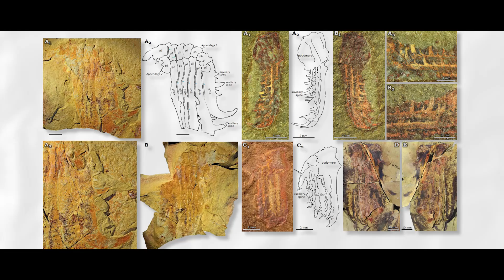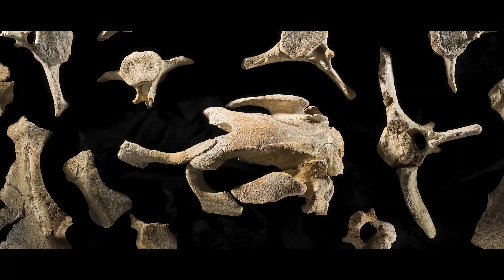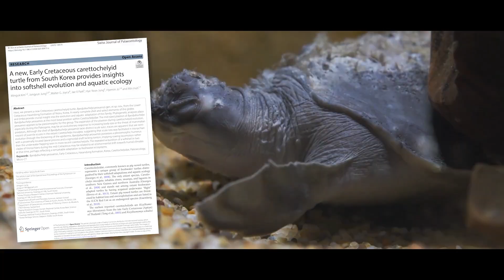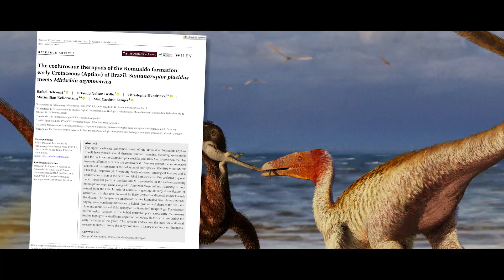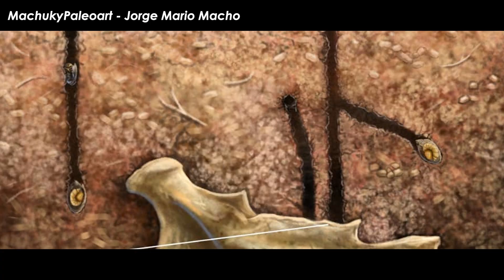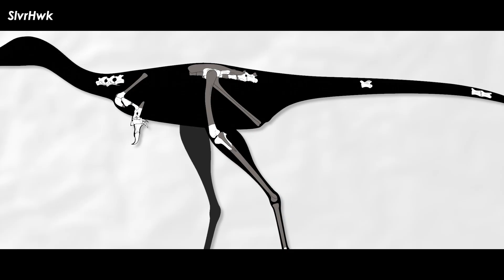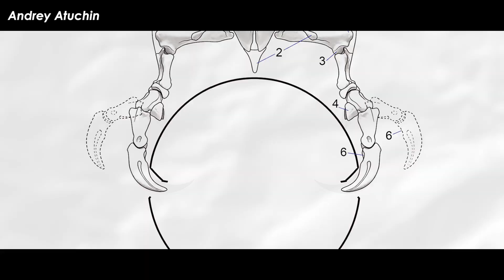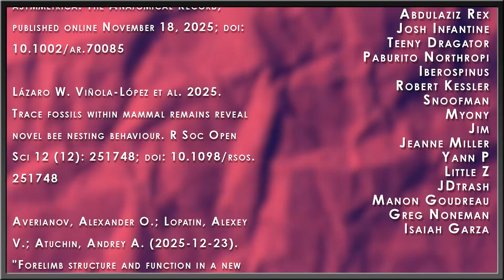Bees In Bones? Swiss-Army Dinosaur? | PaleoRewind 2025 - December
This year in paleontology has been one of the best in decades – with plenty of new dinosaurs for the dino freaks – but also all sorts of interesting things discovered about broad topics, concepts, and of course fossil finds throughout the Phanerozoic eon and beyond. December saw the publication of only a few cool dinosaur things, but many other far more fascinating things that are cool enough to make you exhale some air from your nose. A subdued exasperated chortle even?__________________________________________________________________

Art in Thumbnail belongs to - Joschua Knuppe, MachukyPaleoart

✅ RESEARCH ✅

Gaëtan J.-M. Potin, Pénélope Claisse, Alexis Trébaol, Pierre Gueriau, Yu Wu, Stephen Pates, and Allison C. Daley. 2025. A New giant nektobenthic radiodont benthivore from the Early Ordovician Fezouata Biota in Morocco. Acta Palaeontologica Polonica. 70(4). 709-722. DOI

Nicholas D. Pyenson, Ferhan Sakal, Jacques LeBlanc, Jon Blundell, Katherine D. Klim, Christopher D. Marshall, Jorge Velez-Juarbe, Katherine Wolfe and Faisal Al-Naimi. 2025. High Abundance of Early Miocene Sea Cows from Qatar shows repeated Evolution of Seagrass Ecosystem Engineers in Eastern Tethys.  PeerJ. 13:e20030. DOI

Minguk Kim, Jongyun Jung, Walter G. Joyce, Jae-Il Park, Hye-Yeon Jung, Hyemin Jo and Min Huh. 2025. A New, Early Cretaceous carettochelyid Turtle from South Korea provides insights into Softshell Evolution and Aquatic Ecology. Swiss Journal of Palaeontology. 144, 75. DOI

Esperante R, McLarty JA, Nick KE, Pompe LR, Biaggi RE, Medina HDB, et al. (2025) Morphotypes, preservation, and taphonomy of dinosaur footprints, tail traces, and swim tracks in the largest tracksite in the world: Carreras Pampa (Upper Cretaceous), Torotoro National Park, Bolivia. PLoS One 20(12): e0335973.

Rafael Delcourt et al. The coelurosaur theropods of the Romualdo Formation, Early Cretaceous (Aptian) of Brazil: Santanaraptor placidus meets Mirischia asymmetrica. The Anatomical Record, published online November 18, 2025; doi: 10.1002/ar.70085

Lázaro W. Viñola-López et al. 2025. Trace fossils within mammal remains reveal novel bee nesting behaviour. R Soc Open Sci 12 (12): 251748; doi: 10.1098/rsos.251748

Averianov, Alexander O.; Lopatin, Alexey V.; Atuchin, Andrey A. (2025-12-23). "Forelimb structure and function in a new Late Cretaceous parvicursorine theropod dinosaur from Mongolia". Proceedings of the Zoological Institute of the Russian Academy of Sciences. 329 (4): 382–408. doi:10.31610/trudyzin/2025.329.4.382.